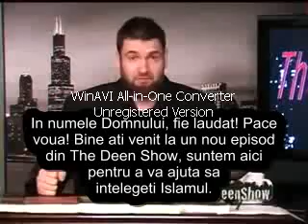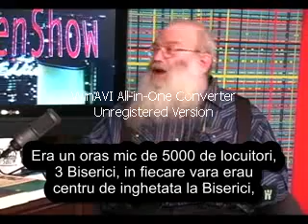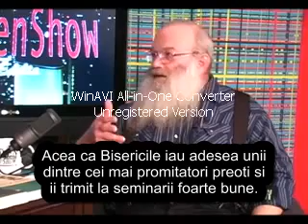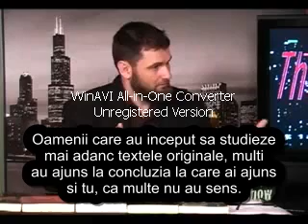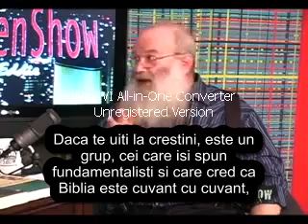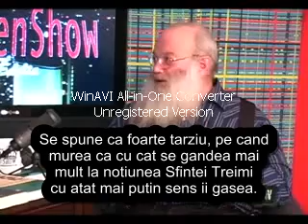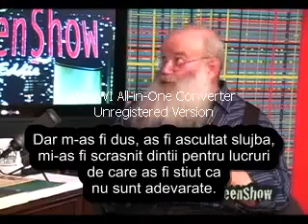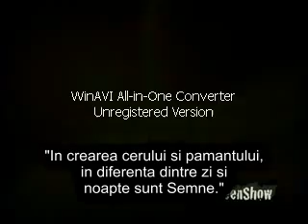Profesor si preot crestin s-a convertit la Islam I